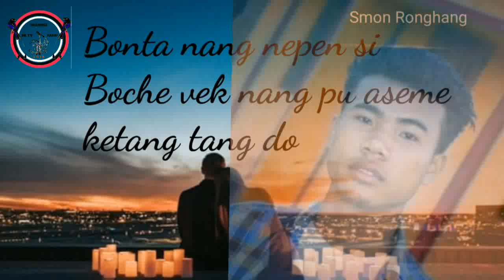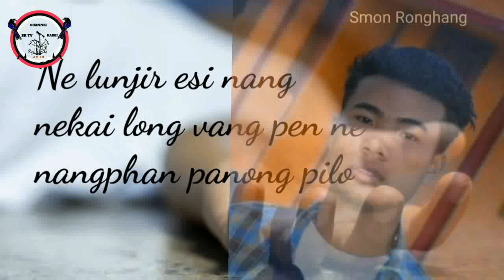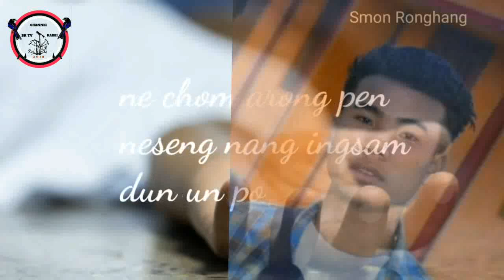NE_KESO_LOK | karbi sad 😭 Story || new status video//Sarmon Ronghang @Sk tv channel karbi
jume sen ma laso a story

voice  : sarmon Ronghang